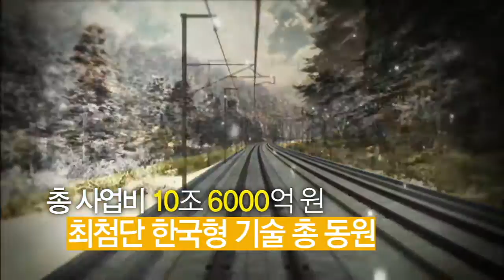광주MBC 창사50주년 특집 '빛나는 호남선' 예고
총사업비 10조 6000억원이 투입되고, 최첨단 한국형 기술이 총 동원된 호남고속철. 2015년 상반기 개통을 앞두고 있는 호남선을 미리 체험해보기 위해 100여명의 광주시민들과 함께 기차여행을 떠났습니다. 더불어 호남고속철의 정차역인 오송, 공주, 정읍, 익산의 명소 및 먹거리를 풍성하게 소개해드립니다. 10월 8일 저녁 6시 10분 방송되는 광주MBC 창사50주년 특집 '빛나는 호남선', 여러분의 많은 시청바랍니다.